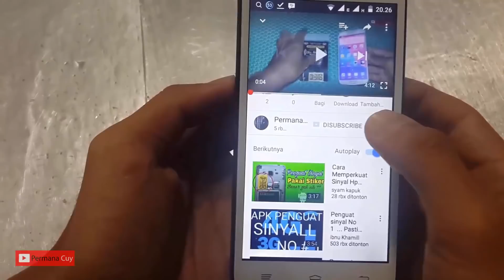DIY Neon Pink Slime Super Glossy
Cara membuat sendiri neon pink slime dengan mudah.